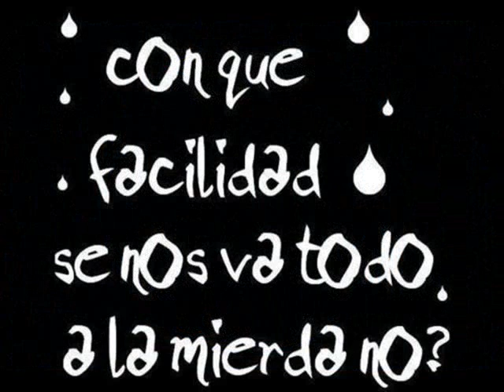historia de un sueño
unas cuantas fotos de la historia de 242cafe!!!